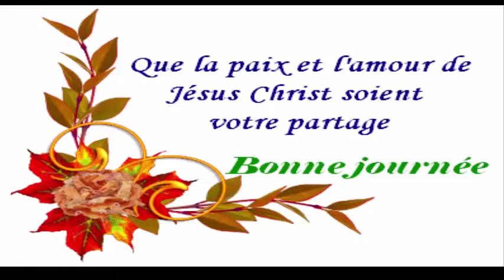Comment supprimer les taches noires,les taches foncées et les cicatrices d'acné sur le visage en5min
Faire Pousser vos cheveux a l'huile chaude pour une croissance extreme 3 fois plus vite dans 5 jours
Ma soeur a plongé ses ongles dans ce melange et ils n'arrêtent pas de grandir Santé&Divertissement
Si vous melangez la vaseline avec de l'ail,il se passera quelque chose de fantastique et supprenant
Cette femme de 65 ans a mélangé La Nivea Cream avec un oeuf les rides ont disparu incroyable
Un médecin a dit à mon voisin de mâcher des clous de girofle et il m'a donné les secrets puissants